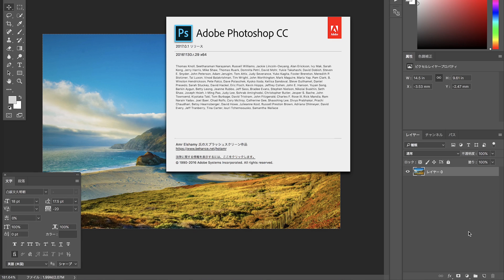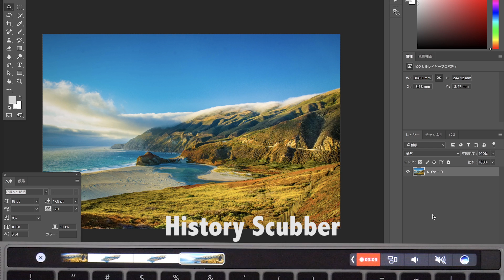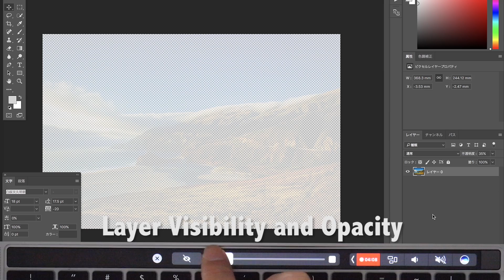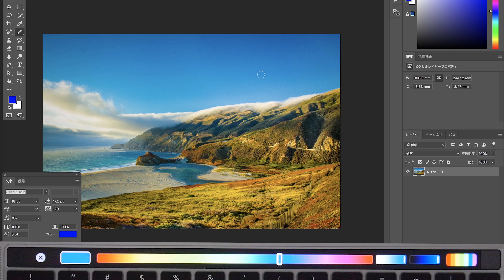Photoshop updated with Touch Bar.Use the Touch Bar with Photoshop.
Photoshop updated with Touch Bar.
Use the Touch Bar with Photoshop.
Take a look how to work photoshop with touch bar.